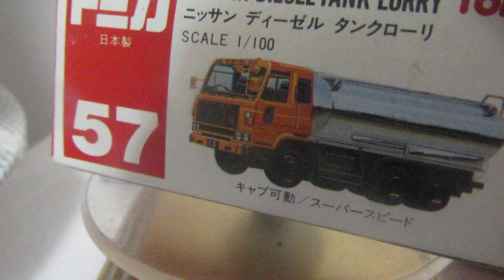発達、知的障害が感じた貴重トミカ「第1130弾」旧№57、日産UDレゾナタンクローリー